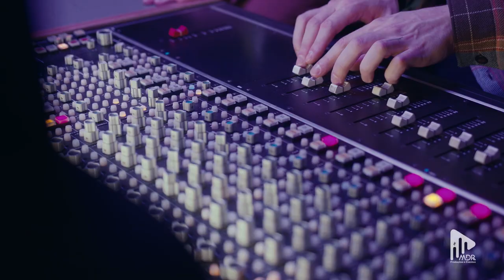Homenagem a Cristiano Neves - Francisco Silva [Video Clipe Oficial]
Composição: Francisco Silva
Produção Musical: Regis Music
Gravação e Captação: Darlan Magalhães e Gustavo Magalhães
Edição: Mauricio Darts Comunicações e Darlan Magalhães
Direção: Darlan Magalhães
Realização: MDR Produções e Eventos

Homenagem a Cristiano Neves · Francisco Silva